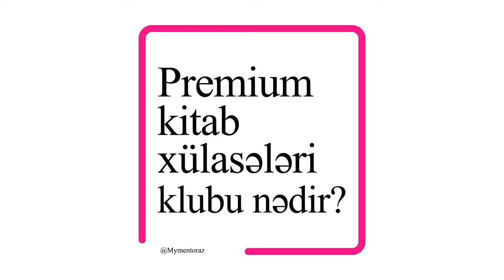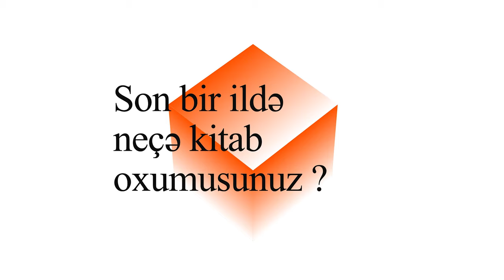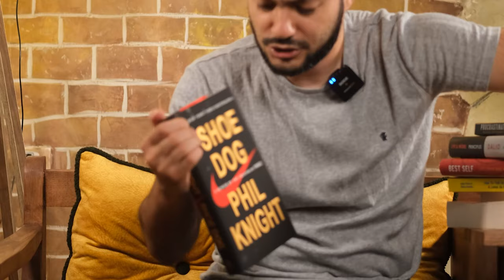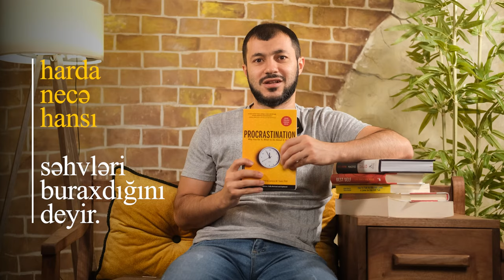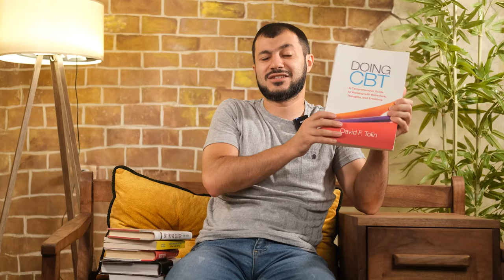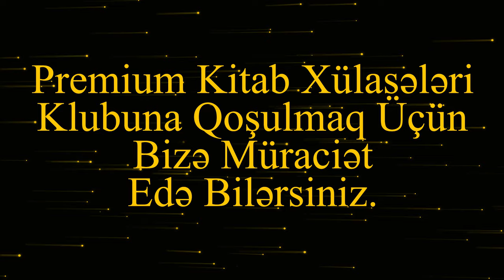Müasir dünyada karyera və peşəkar inkişaf